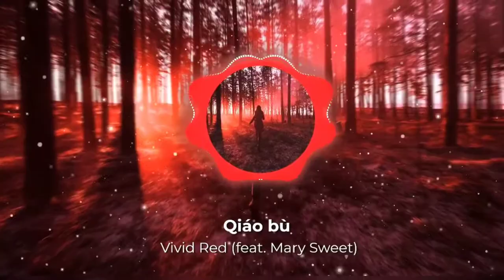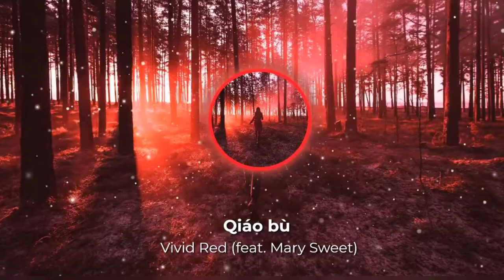Chow boò - Vivid Red (Feat. Mary Sweet)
Hello guys this is my third single off upcoming EP album
Please support this Track by adding this song to your Spotify, Apple Music and Soundcloud playlists.
Enjoy - stay home and stay well - we’re all in this together!